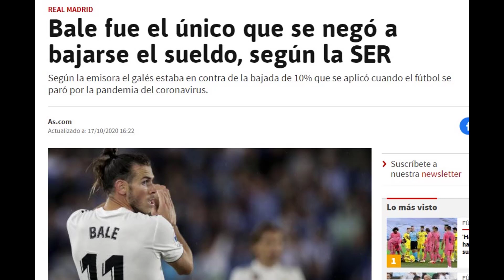SE FILTRA EL NOMBRE DEL ÚNICO JUGADOR DEL REAL MADRID QUE NO QUISO BAJARSE EL SUELDO